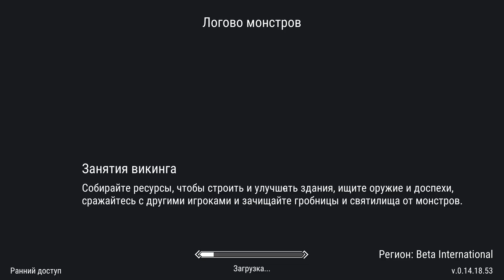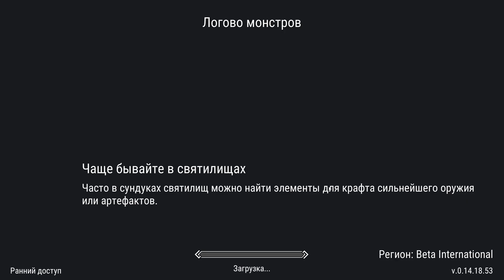МАКСИМАЛЬНАЯ НАГРАДА ЗА ДЕСЯТЬ ВОЛН ! ИЗИ ЗАЧИСТКА! Frostborn: Coop Survival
Все Видосы▶

Frostborn - это новая кооперативная RPG, где каждый найдет много способов развлечь себя, например, пригласить еще трех друзей играть в кооперативном режиме или объединиться с другими игроками в клан, чтобы совместно построить базу, атаковать врагов и многое другое!